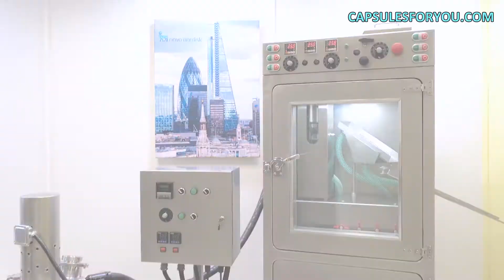INCREÍBLES MÁQUINAS PEQUEÑAS PARA NEGOCIOS, ENCAPSULACIÓN DE CÁPSULAS DE CIGARRILLOS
La tecnologia y el equipo para la produccion de capsulas de agar redondas y blandas sin costuras. Todo tipo de aceites vegetales de cannabis y muchos tipos de grasa animal, pueden ser colocados dentro de una cascara gelatinosa fina pero fuerte. Lo que preserva de forma fiable el contenido durante mucho tiempo. Nuestra tecnologia no tiene productos de desecho y es la mas eficiente en el costo de los productos terminados. Usted tiene aceite de CBD o grasa animal, que conseguir nuestro equipo y la tecnologia puede producir facilmente alrededor de las capsulas de gelatina blanda con forma de uno a diez milimetros de diametro. Tambien puede ajustar suavemente el peso de la capsula de gelatina blanda a la requerida. La cascara de agar se puede pintar en cualquier color. Para iniciar un negocio es necesario tener el deseo de producir capsulas y un pequeno local. El especialista de nuestra empresa le dara una descripcion detallada de las caracteristicas de nuestro equipo, hacer recomendaciones sobre la preparacion de sus locales. Le ayudara a encontrar materias primas, ajustara el equipo y le formara para trabajar en el. Enviamos los equipos y delegamos a nuestros especialistas a clientes de todo el mundo. Nuestra empresa ofrece equipos y tecnologia para la produccion de capsulas blandas de aceite de CBD sin costuras. Actualmente, tenemos dos tecnologias de cascaras de capsulas, esto es una tecnologia clasica de gelatina y una nueva tecnologia innovadora de cascaras de capsulas hechas de material vegetal. Utilizamos un material vegetal llamado Agar-Agar para nuestras capsulas. Se trata de un material a base de algas. Esta tecnologia sera interesante para la produccion de capsulas para el mercado oriental, para el mercado de los paises arabes, para los musulmanes, los veganos y los vegetarianos, y para cualquier lugar en el que no se requiera el uso de gelatina animal. Presentamos esta tecnologia en el mercado mundial, ya que somos la unica empresa que posee dicha tecnologia. Ademas de la tecnologia, hemos desarrollado una linea de encapsulacion automatizada que permite producir estos productos. Hemos desarrollado nuestra linea automatizada, que es totalmente de acero inoxidable, lo que garantiza el cumplimiento de los requisitos de la norma GMP. Usted puede certificar y validar facilmente dicho equipo en su centro de produccion, y utilizarlo para fabricar productos de la misma.
Fabricamos equipos de diseno muy compacto y autonomo para producir capsulas con un diametro de 2 a 15 mm.
El comprador siempre puede cambiar el diametro de la capsula a voluntad. Dentro de la capsula puede haber cualquier aceite vegetal o de cannabis y CBD.
En el mundo hay otros equipos para la produccion de capsulas, pero cuesta un conjunto de 250.000 dolares y mas.
Nuestro equipo es 10 veces mas barato. Lo disenamos para pequenas empresas donde 1 -2 trabajadores pueden producir 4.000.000 de capsulas por 1 mes.
Hay un modelo que hace 22 millones de capsulas por 1 mes.
Para acomodar el equipo y todo el kit de produccion se necesita una sala de 10-15 m2.

Hemos desarrollado, junto con el equipo, una cascara de capsula unica. El material de la cubierta estandar en todo el mundo es la gelatina.
Nuestra tecnologia tambien puede utilizar la gelatina. Pero nuestra invencion es una cascara de la capsula de agar. Nadie mas hace esto y no utiliza capsulas de cannabis y CBD para producirlas.
El agar es un material vegetal y es bueno para los vegetarianos, musulmanes y otras personas para un estilo de alimentacion saludable.
Nuestra filosofia es que el maravilloso aceite de las plantas se combina mejor con la cascara de una capsula hecha de plantas.
No es el dolor y el sufrimiento de un animal, pero solo pura alegria.

Tenemos un tecnologo y un ingeniero como apoyo para todos nuestros compradores de equipos. Tambien ensenamos la tecnologia para la produccion de capsulas.
Dado que el material de CBD y cannabis es caro - proporcionamos un comienzo seguro para el equipo con aceite barato, luego obtener la capsula que necesita, y cambiar a aceite de CBD caro.
Nuestra tecnologia y equipo no pierde una sola gota de aceite de CBD.

Sr.Roman Tsibulsky
Soft Gel Capsules Technologies Co., LTD
CEO de Capsulas para usted.
Equipo y tecnologia para la produccion de capsulas redondas de gelatina, agar y alginato sin costuras.
Rusia Moscu
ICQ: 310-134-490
Skype: RomanTsibulsky